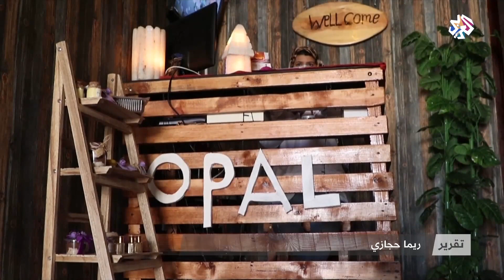كهوف الملح .. مقصد علاجي جديد في بنغازي الليبية │ شبابيك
تعد كهوف الملح الواقعة في بنغازي الليبية مقصدا علاجيا جديدا للمرضى والراغبين في تجربة الطب البديل.